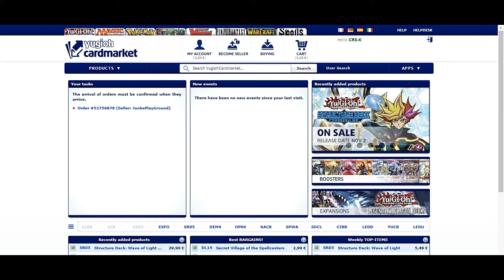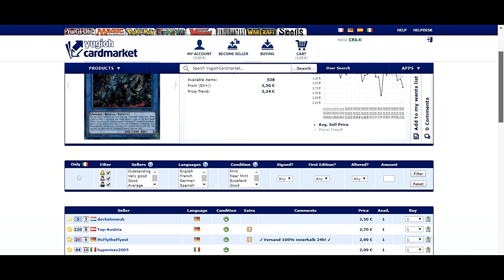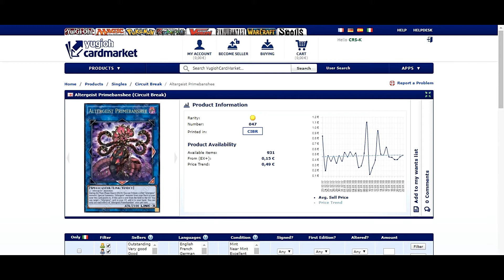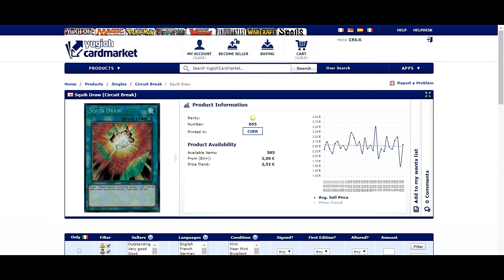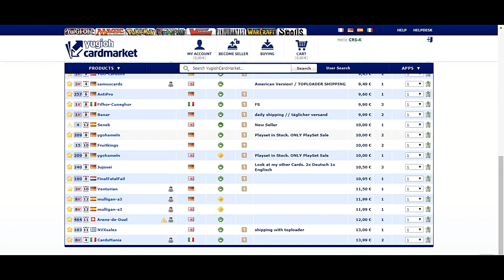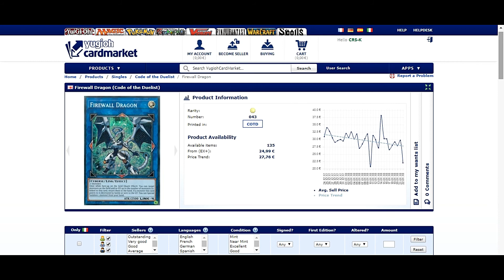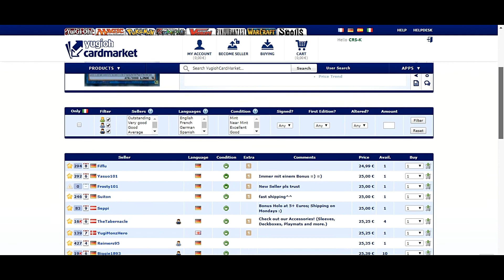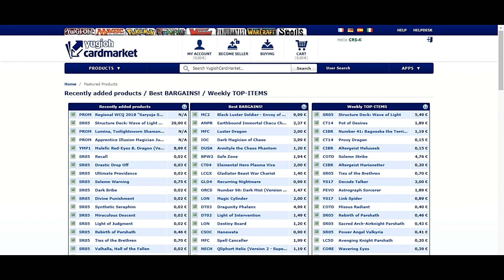Vendread, Altergeist, Rokket, Grinder Golem - Yu Gi Oh! Card Market Watch 22 January 2018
The new Vendread cards are going to be revealed soon and you should probably pick up the old ones. Also new supports for older archetypes that could become relevant at some point in the future and a controversial card for link shenanigans!